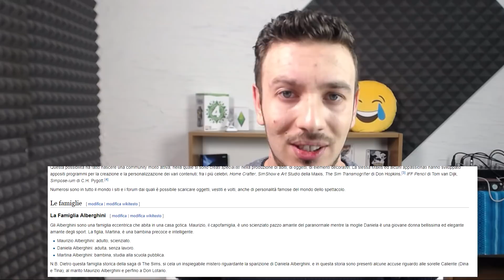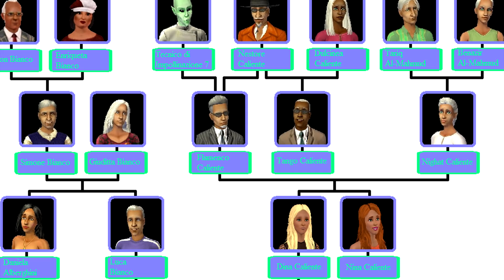La famiglia GOTH : Il mistero più GRANDE di The sims! - The sims Teoria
In questo video ci occupiamo della storia dei Goth o alberghini, la famiglia più iconica di The Sims nella rubrica The Sims teoria!